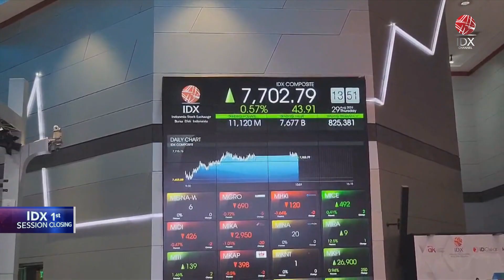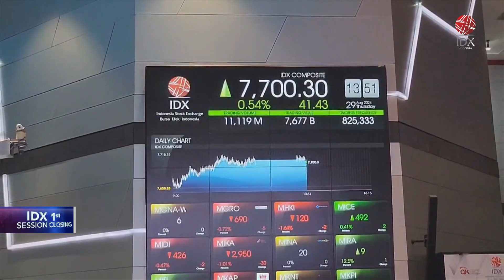IHSG Melemah ke Level 7.638 di Sesi I (03/09/2024) | IDX CHANNEL